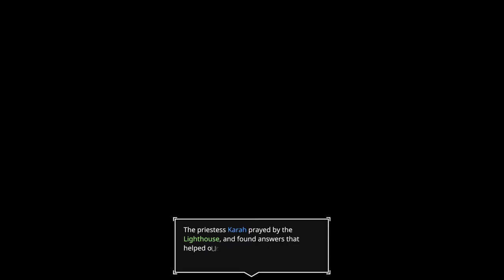"AERial Destruction" Full Steam Library Speedrun 1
There's around 950 games to go through still so I dn't think I'll run out of content for this series any time soon.

The two games played in this video were